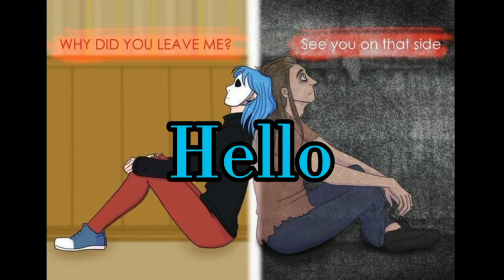Sally Face and Larry Face.(Spoiler warning)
Hi!
I know this is a different video than my other videos. But I love Sally Face so much so I made a video.

Song:Billie Eilish ft.Khalid-Lovely